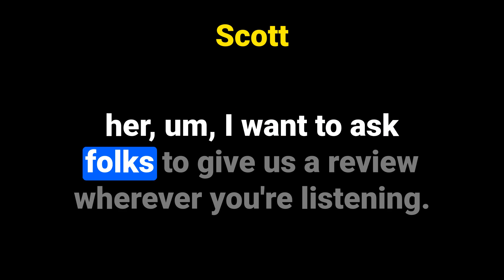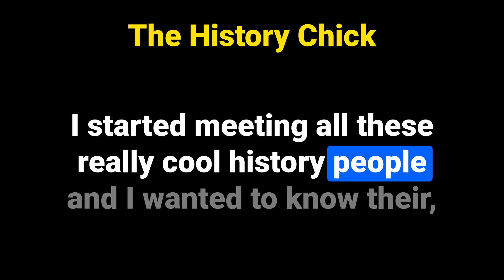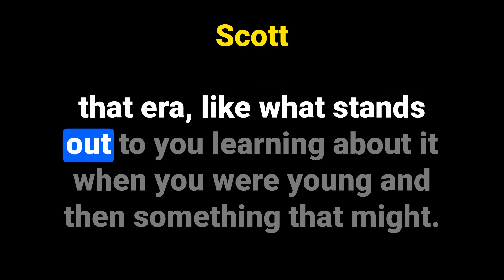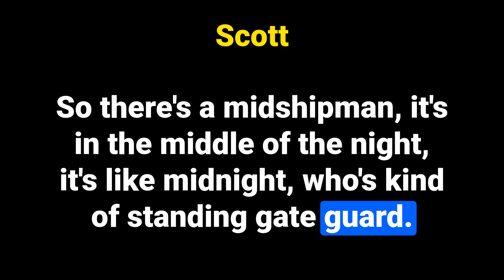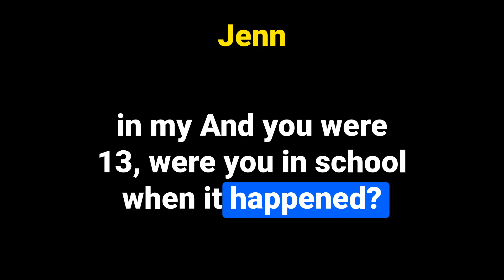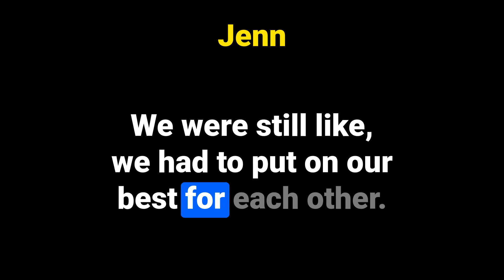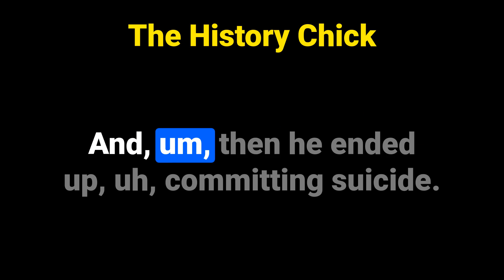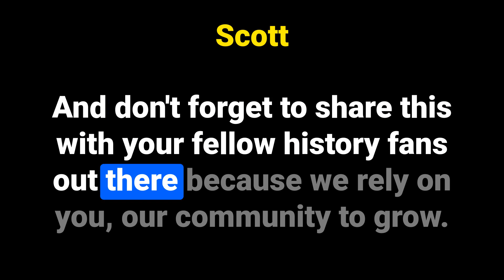interview: World War II Ghost Army and a Toymaker locked up | TWH38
We talk with Sarah, the host of the History Behind the Page series on Instagram and YouTube. (search for The History Chick 1941) Her growing live series brings your favorite history fans and professionals alike right to you and gives you insight into why they do what they do.

Join us as we learn more about Sarah, talk about World War II, and so much more.

Find our Guest here: @TheHistoryChick1941

0:00 38 The History Chick Interview